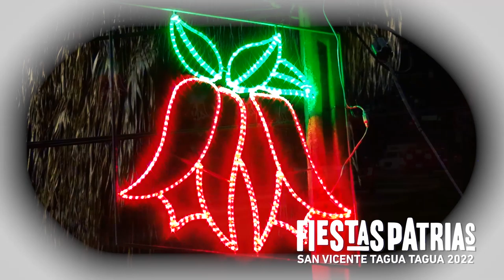FIESTAS PATRIAS 2022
Los Concejales de la comuna, entregan su opinión respecto a la Inauguración  de las Fondas  y Ramadas 2022, desarrollado este jueves 15 de septiembre.